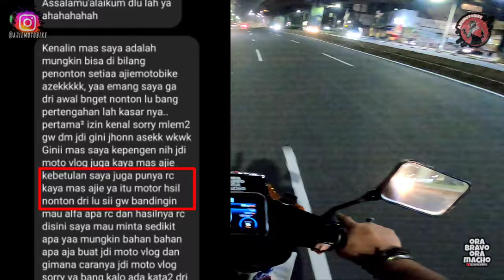SUZUKI RC100 BRAVO | SALAH ALIRAN BISA BIKIN JENUH DI RC100 BRAVO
hai jons...video kali ini tentang ALIRAN MODIFIKASI yg tepat UNTUK RC100 BRAVO versi AJIEMOTOBIKE untuk para PEMULA yg baru punya RC100 BRAVO

salah" modifikasi bisa bikin jenuh jhons!!!
alhasil ujung" nya jadi males untuk ngerawat motor RC100 nya jhons !!!

yuk disimak video nya